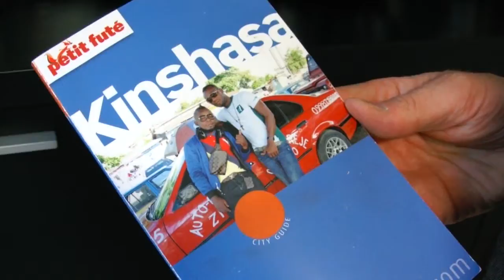le petit fute Kinshasa.mpg